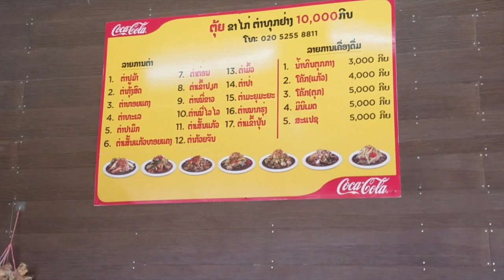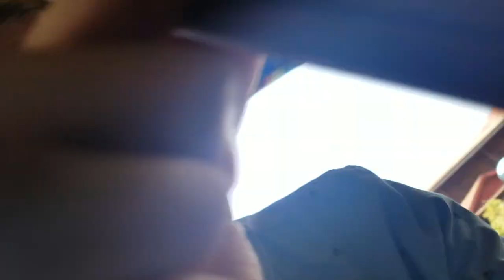EP104 Daycare Market KFC in Vientiane Laos เคเอฟซีรับเลี้ยงเด็กในเวียงจันทน์ประเทศลาว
I'm no Youtuber I just want to share these memories with my friends, family and to all of you who are watching.

ฉันออกไปเยี่ยมญาติของฉันในประเทศลาวที่สวยงามร้อนแรงและแปลกใหม่ แต่วุ่นวาย มาร่วมฉันขณะที่เราเดินทางผ่านเขตแดนที่อยู่ในประเทศลึกลับนี้

ถ้าคุณชอบเนื้อหาของฉันโปรดถ้าคุณชอบ & สมัครสมาชิก ฉันไม่ใช่ Youtuber ฉันแค่ต้องการแบ่งปันความทรงจำเหล่านี้กับเพื่อนครอบครัวและทุกคนที่กำลังดูอยู่

และโปรดถ้าชอบติดตามฉันบน Instagram หรือ facebook, ect สำหรับความทรงจำและเนื้อหาพิเศษสุดยอดเยี่ยมฉันขอขอบคุณเช่นกัน :) ลิงค์ลดลง

ຂ້າພະເຈົ້າໄປຢ້ຽມຢາມຍາດພີ່ນ້ອງຂອງຂ້າພະເຈົ້າຢູ່ໃນປະເທດລາວທີ່ສວຍງາມ, ຮ້ອນແລະແປກປະຫລາດ, ແຕ່ລາວຍັງບໍ່ຮູ້ເທື່ອ. ມາເຂົ້າຮ່ວມຂ້າພະເຈົ້າໃນຂະນະທີ່ພວກເຮົາເດີນທາງຜ່ານແດນຊາຍແດນທີ່ຢູ່ພາຍໃນປະເທດທີ່ມີຄວາມລຶກລັບນີ້.

ຖ້າທ່ານຕ້ອງການເນື້ອຫາຂອງຂ້ອຍກະລຸນາຖ້າທ່ານສາມາດຊອບແລະຈອງໄດ້. ຂ້າພະເຈົ້າບໍ່ມີ Youtuber ຂ້າພະເຈົ້າພຽງແຕ່ຢາກແບ່ງປັນຄວາມຊົງຈໍາເຫຼົ່ານີ້ກັບຫມູ່ເພື່ອນ, ຄອບຄົວຂອງຂ້າພະເຈົ້າແລະກັບທຸກໆທ່ານທີ່ກໍາລັງສັງເກດເບິ່ງ.

ຂອບໃຈສໍາລັບການສະຫນັບສະຫນູນ !!

ແລະກະລຸນາຖ້າຢາກຕິດຕາມຂ້ອຍກ່ຽວກັບ instagram ຫຼື facebook, ect ສໍາລັບຄວາມຊົງຈໍາຫນ້າຫວາດສຽວຫຼາຍແລະເນື້ອໃນສະເພາະ, ຂ້າພະເຈົ້າຈະຮູ້ສຶກວ່າເຊັ່ນກັນ :) ລິ້ງຄ໌ແມ່ນລົງຂ້າງລຸ່ມນີ້